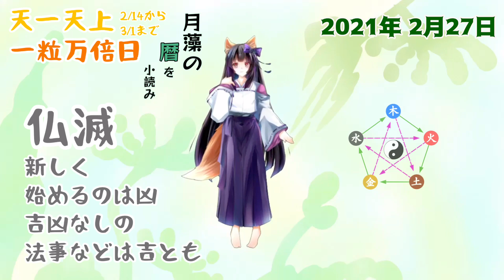【今日の暦を小読み】六曜・十干と十二支から陰陽五行を小読み 2/27